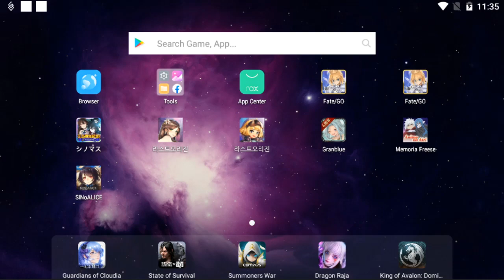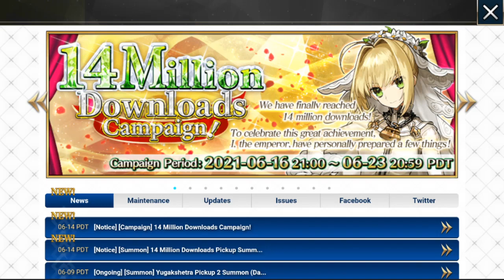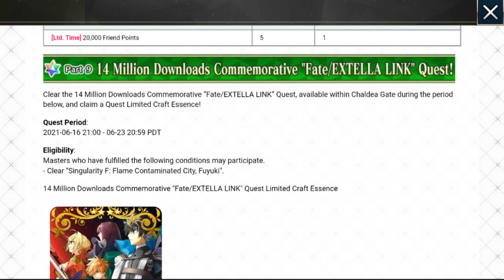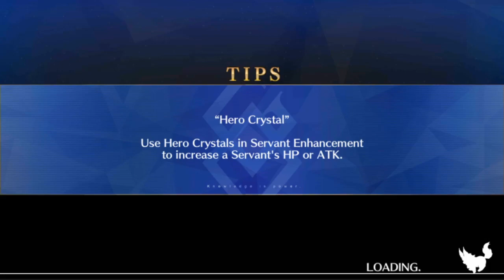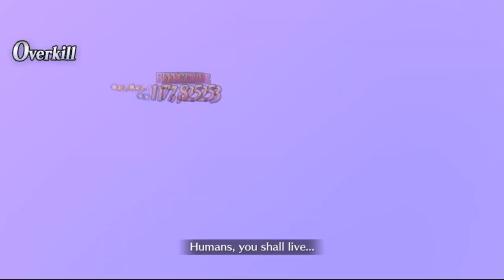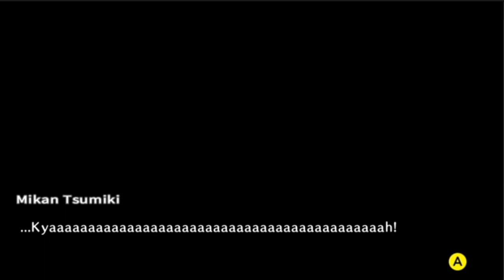Will Nintendo Save E3 2021? Probably Not. (Well I was wrong) | Nintendo Direct E3 2021 Reaction